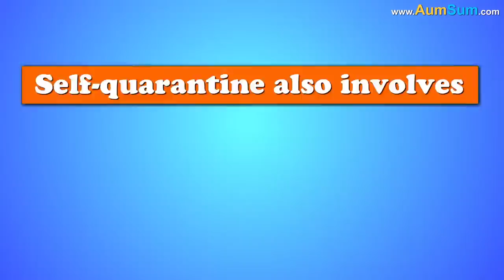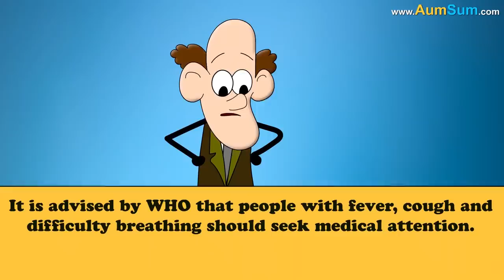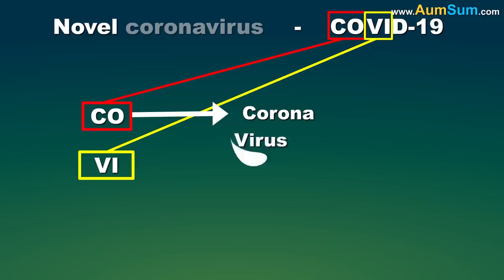What if Face Masks were made Compulsory? + more videos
With everybody wearing face masks, contagious diseases may soon fade away worldwide.
But on the flip side:
Firstly, face mask factories will start popping up all around the world.
Secondly, face mask will slowly become a fashion accessory. People will start wearing designer face masks.
Thirdly, with face masks compulsory, lipstick and lip balm industry will probably face gloomy times.
Fourthly, dating with face masks will probably be awkward to start with, but people will slowly but surely get used to it.
Lastly, with face masks compulsory and beards and moustaches no longer visible, men will probably stop caring whether to shave or not.
On a serious note, people will have to clean their face masks regularly else the entire process will be futile.